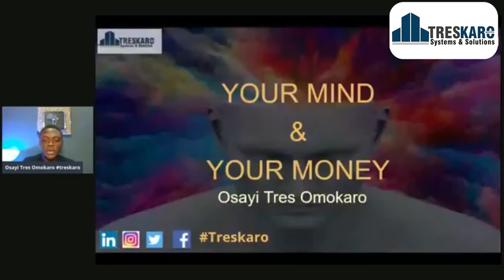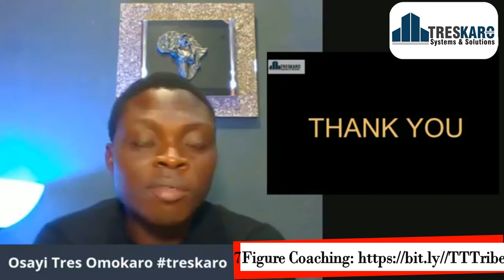Your Mind & Your Money (How your mind is working very hard to protect you from wealth) // Treskaro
Watch to see how you have trained your mind overtime to protect yourself from the self-imposed danger of wealth.

Despite your hard work, it seems like there is a force that stands against your acquisition of wealth.

Let me know what you think after watching

Regards